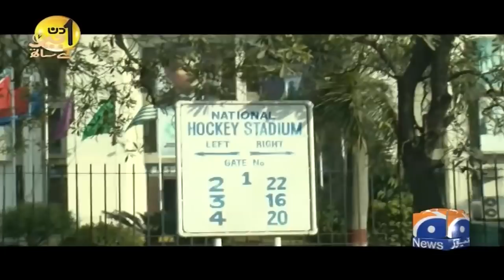Aik Din Geo Ke Sath | Shahbaz Ahmed Senior | 9th January 2022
Aik Din Geo Ke Sath | Shahbaz Ahmed Senior (Former Field Hockey Player) | 9th January 2022

He is considered to be among the best forwards in the history of field hockey.[3] He joined the Pakistan National Hockey Team in 1986, and was captain of the national side, that led his team to the 1994 Men's Hockey World Cup victory. "He played a major role in Pakistan victories in 1994 World Cup in Sydney, Australia and Champions Trophy 1994 in Lahore, Pakistan."[1] After the Atlanta Games in 1996, he played for Dutch club Oranje Zwart and for German club Harvestehuder THC from Hamburg for a couple of years.[1]

Called the Maradona of Hockey[4][5] he has represented Pakistan in the Champions Trophy tournaments held in 1986, 1987, 1988, 1989; 3rd Asia Cup, New Delhi 1989; 7th Hockey World Cup, 1990 in Lahore, BMW Trophy Amsterdam, 1990, 11th Asian Games Beijing, 1990, 12th Champions Trophy, Melbourne and Hockey World Cup, Sydney, 1994. He made his world-famous run down against Australia in the same tournament.[1][6] " But in 1994, at the Sydney World Cup, in the pool match between Australia and Pakistan, Australia had a similar free hit just outside the Pakistan circle which was intercepted and moved onto Pakistan's Shahbaz who then executed his famous run with Australia's Ken Wark chasing him. Shahbaz drew a covering defender and reverse-sticked the ball to Kamran Ashraf, who scored." "Twenty years have passed, but the memories of his breathtaking runs against Australia, Germany and the Netherlands are etched in memories of millions."[7]

He played at three Olympic Games, winning a bronze medal in 1992.[2]

Shahbaz Ahmad was declared the best player in the Seventh World Cup, Lahore, 1990, and received the BMW Trophy, Amsterdam, 1990. He has won gold medals in the 3rd Asia Cup, New Delhi, 1989; Gold Medal Asian Games, Beijing, 1990; Gold Medal 1994 Champions Trophy Lahore, Gold Medal 1994 World Cup, Sydney, silver medal in Champions Trophy, 1988; 7th world cup, Lahore, 1990; BMW Trophy, Amsterdam, 1990; and a bronze medal in 8th Champions Trophy, 1986. He was awarded the best player award in 1994 world cup Sydney as well.[1] He played in 1998 and 2002 Men's hockey world cup not as a captain instead as a player.